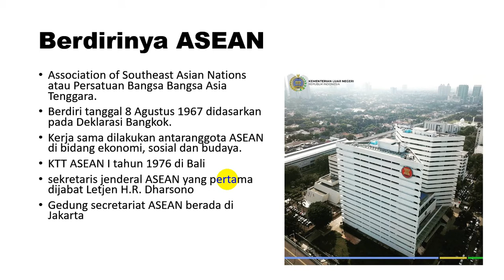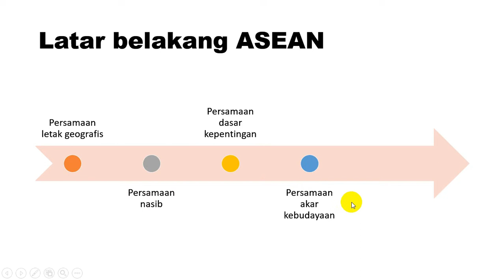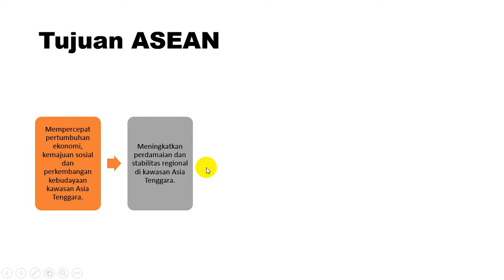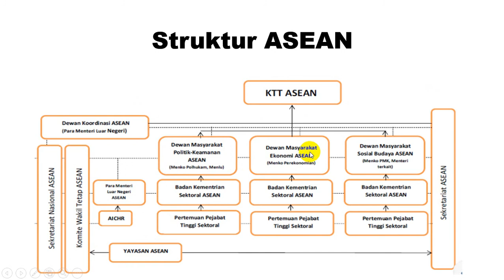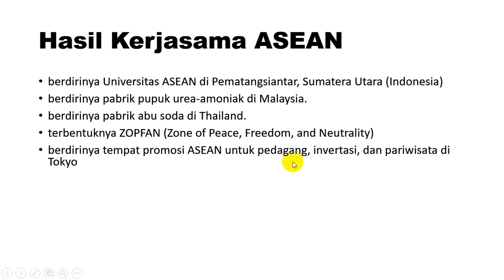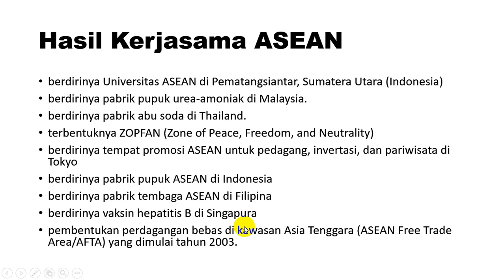Sejarah ASEAN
Materi Sejarah ASEAN bisa kalian dapatkan ketika belajar IPS kelas 8 dan juga sejarah Peminatan kelas 12.

materi terdiri dari:
1. sejarah berdirinya ASEAN
2. makna lambang ASEAN
3. latar belakang terbentuknya ASEAN
4. tokoh pemrakarsa ASEAN
5. tujuan ASEAN
6. negara anggota ASEAN
7. struktur ASEAN
8. daftar sekjen ASEAN
9. KTT ASEAN
10. hasil kerjasama ASEAN
11. peran Indonesia dalam ASEAN

SEMOGA BERMANFAAT

Danang Endarto…[et al]. 2009. Ilmu Pengetahuan Sosial 3 : Untuk SMP/MTs Kelas ix. Jakarta : Pusat Perbukuan, Departemen Pendidikan Nasional,
Agung Feryanto,..[et al]. 2009. Ilmu Pengetahuan Sosial : Kelas IX untuk SMP/MTs . Jakarta : Pusat Perbukuan, Departemen Pendidikan Nasional.
Endar Wismuliani. 2009. IPS : untuk SMP dan MTs Kelas IX. Jakarta : Pusat Perbukuan, Departemen Pendidikan Nasional